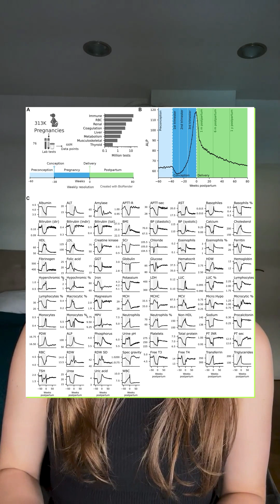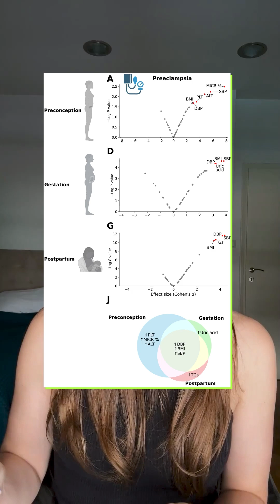How Long Does Your Body Really Take to Heal After Birth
This video examines a groundbreaking `research` study tracking over 300,000 women to understand the `maternal physiological changes in pregnancy` and how the `body after giving birth` truly recovers. We explore surprising findings from this extensive `pregnancy journey`, offering new insights into the `postpartum` period. Discover the science behind how long recovery really takes.